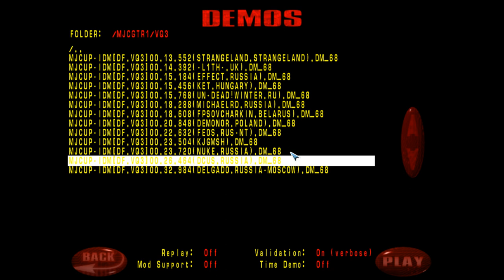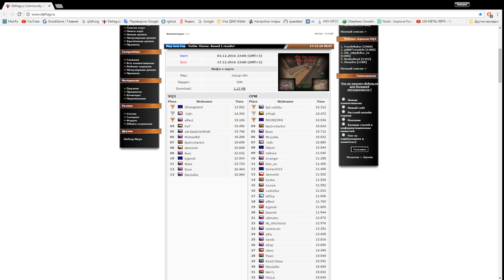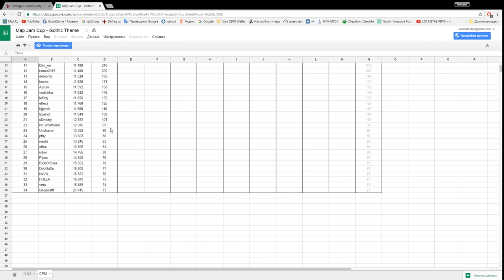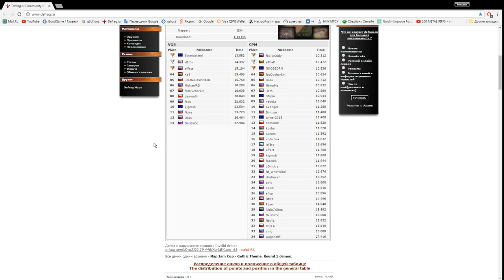Обзор Map Jam Cup - Gothic Theme | Мар mjcup-idm | Round 1